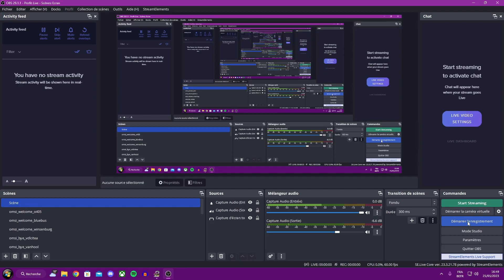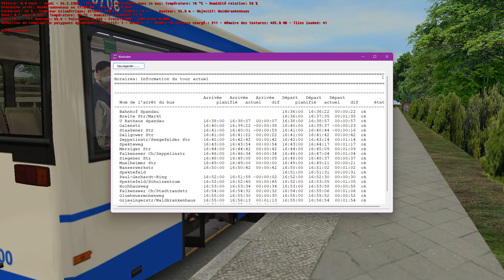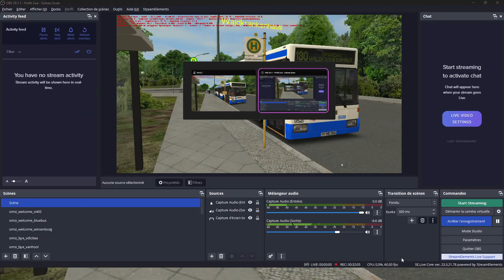La STIB sur OMSI 2 | 20: Prototype: Mercedes O405N | Berlin Spandau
En 1996, la STIB a testé un O405N, un R312 et un Jonckheere Premier (qui sera le bus choisi). L'O405N n'existant que en version 2 portes, j'ai décidé de prendre l'O405N2 à la place qui est dispo en version 3 portes. La seule différence entre un O405N et un O405N2 c'est les baies vitrées qui descendent plus bas à l'avant du bus.